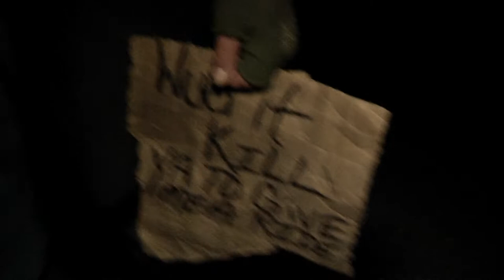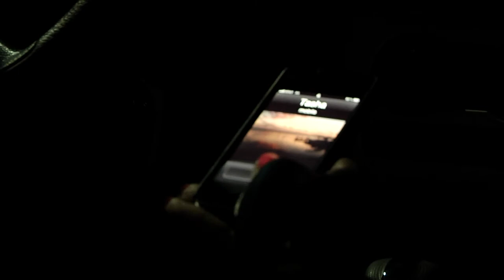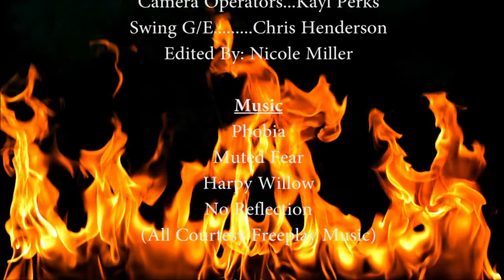Condemned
"My mom is expecting me. I'm just trying to make it home." Those are Vanessa's last words before she discovers how deadly texting and driving can really be.